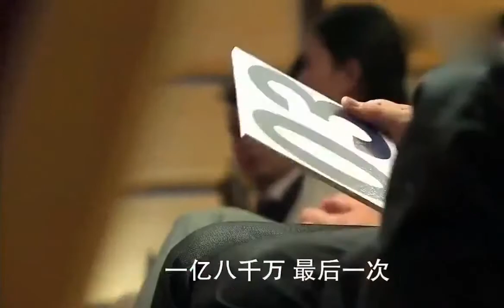亿万富翁拍卖会上以为自己已是天价，结果被小伙叫价2亿吓懵